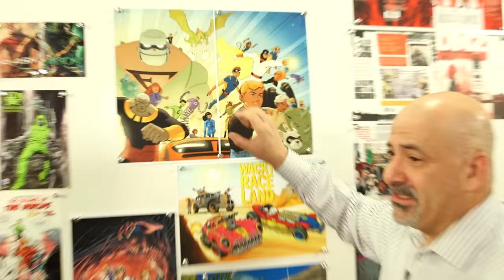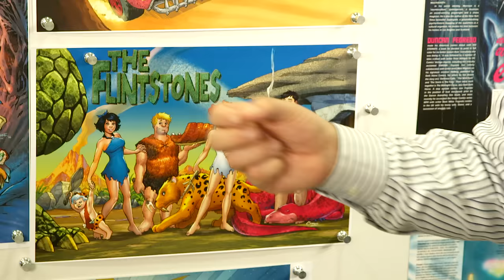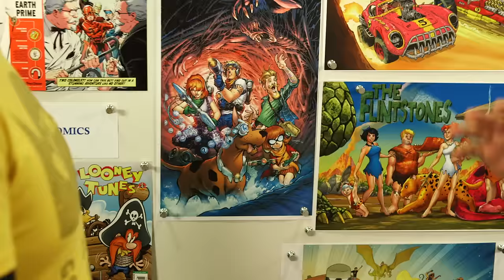Space Ghost & Flintstones Shared Universe? + Flash Meets Supergirl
No purchase necessary. U.S. residents 18+. Enter between 2/9/16 and 2/15/16.

Yabba Dabba...DC All Access!! In today's all new episode, we look at the latest issues of Batman/Teenage Mutant Ninja Turtles and Green Lantern Corps: Edge of Oblivion, as well as the most recent small screen Flash news. Then we take a page right out of history as Co-Publisher Dan DiDio discusses DC's upcoming slate of radically different Hanna-Barbera comics. And just in time for Valentine's Day, we give you a shot at winning a beautiful Green Arrow and Black Canary statue from DC Collectibles. Scooby-Dooby Do It!